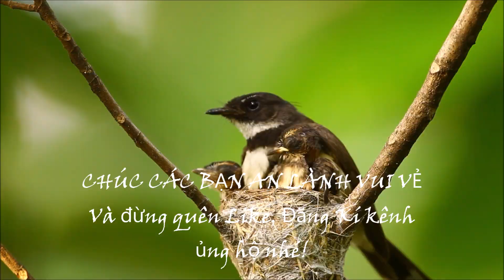Cận cảnh chim Sẻ Quạt đút mồi nuôi con!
Video được quay bằng Canon 7D và lens 600mm f4 non IS